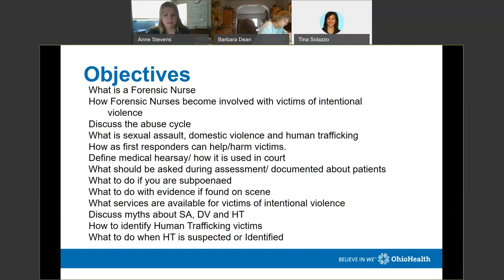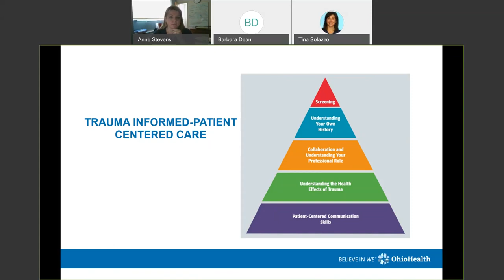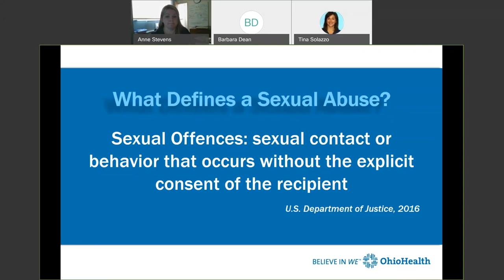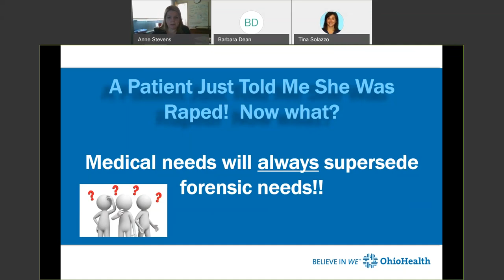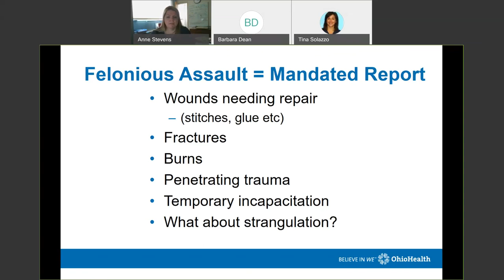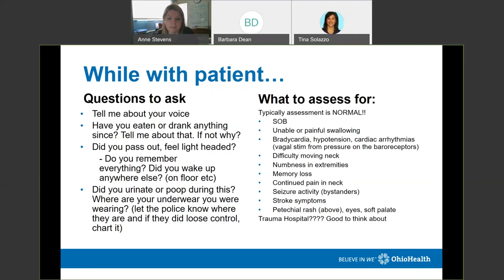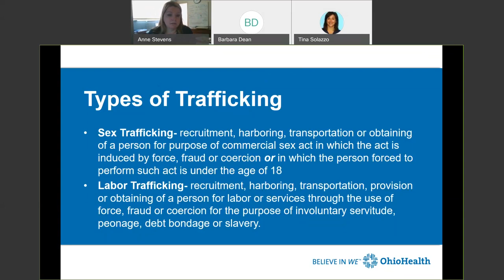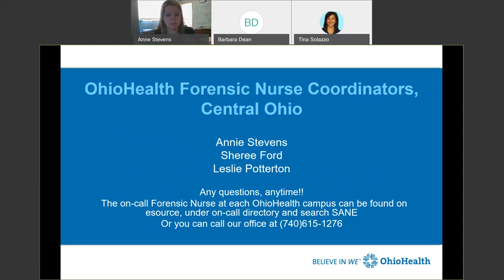OhioHealth EMS Update Riverside Stevens Forensic Patient 2020 07 31